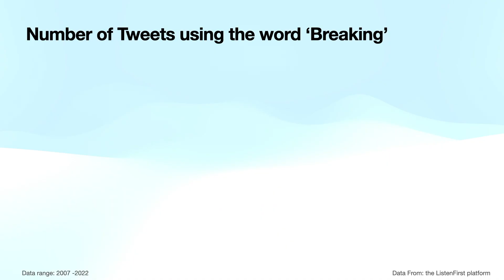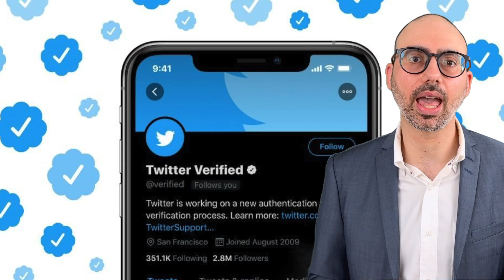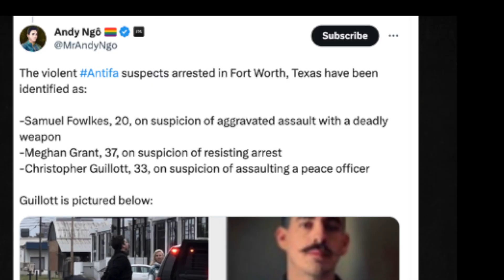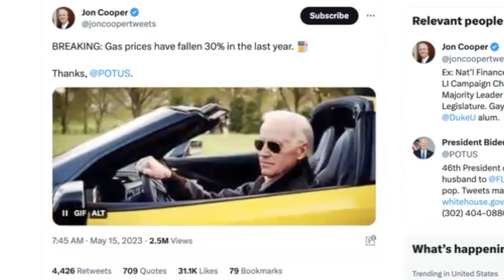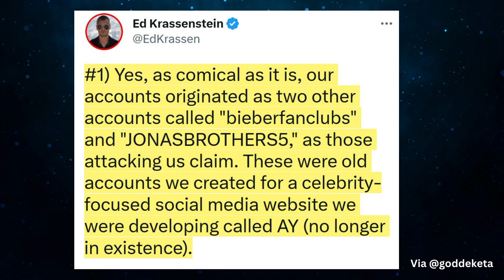How ‘Breaking’ News Is Creating Disinformation On Twitter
How trustworthy are 'breaking' news Tweets from verified accounts?

At the moment not very.

Since April 20, 2023, the date most reporters with legacy verification lost their blue checkmarks, a different group is dominating the conversation around breaking news on Twitter.

63% of the verified Tweets using the word ‘breaking’ generating the most engagement, came from accounts that got their verification after the date it could be bought.

In this video, I look at the historical importance of verified accounts sharing breaking news on Twitter, how many career journalists still have verification on Twitter, and explain the 3 personas of non-journalists currently dominating the verified conversation about breaking news.